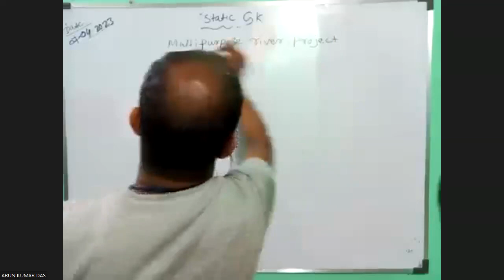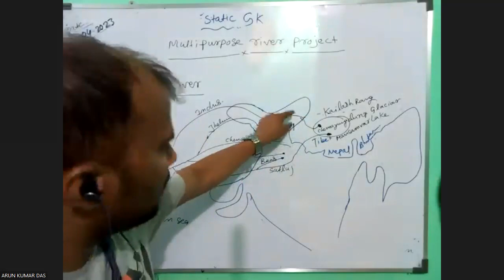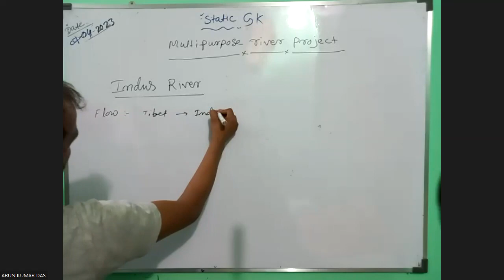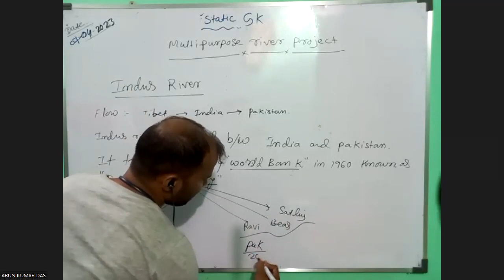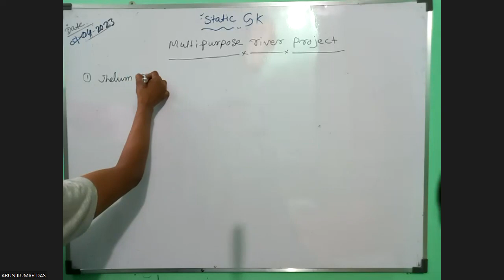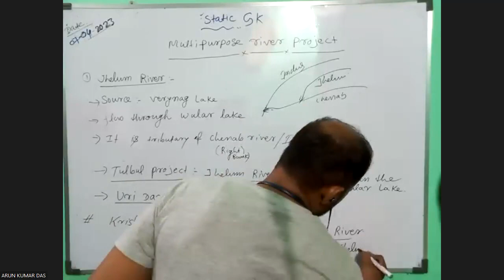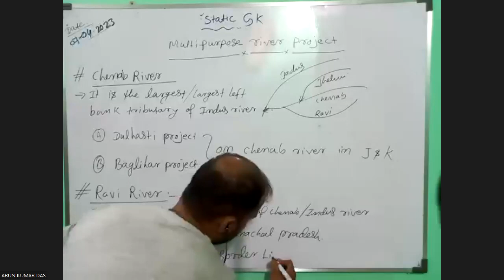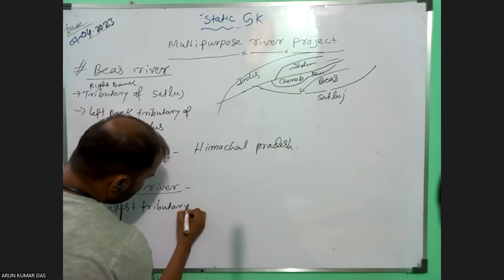STATIC GK -11